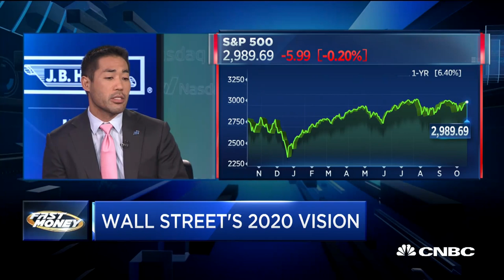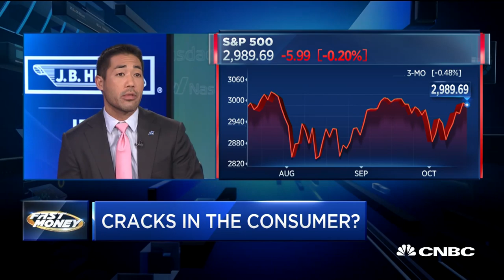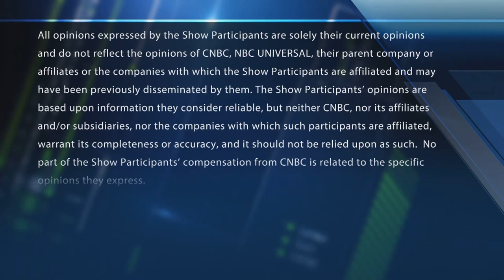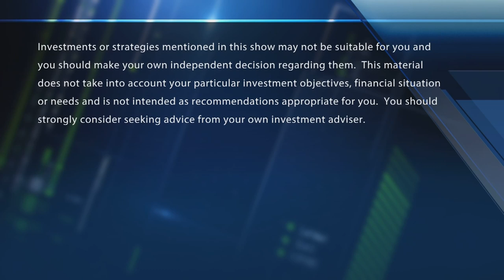Dan Suzuki of Richard Bernstein Advisors weighs in on US consumer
Dan Suzuki Richard Bernstein Advisors, looks at the U.S. consumer and whether he continues to see strength. With CNBC's Melissa Lee and the Fast Money traders, Pete Najarian, Karen Finerman, Steve Grasso and Guy Adami.